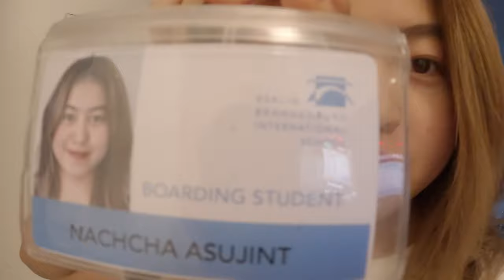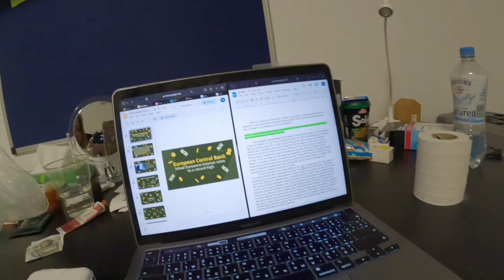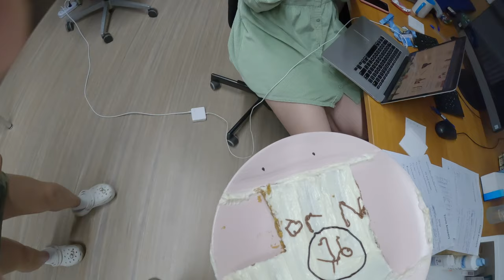"16 sweet sixteen" BBIS boarding student edition | banana vlog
Ajooo! It's my first time making a video in English as I've js joined grade 10 at BBIS (Berlin Brandenburg International School) in Germany. I came here in aug so kinda have lots of things to adapt to this new environment. Thank you everyone, friends, and family for making my 16th birthday a real sweet 16. It was a rlly happy 16th btw. I hope yall enjoy!